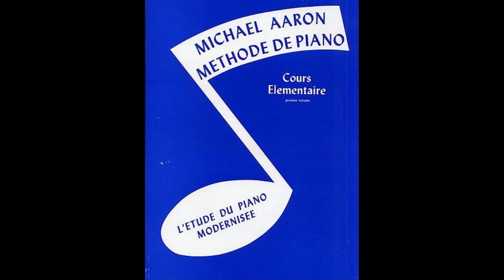Michael Aaron : "le banjo" ; "danse des sabots"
Exercices sur le staccato
Le banjo : exercice 39
La danse des sabots  : numéro 40